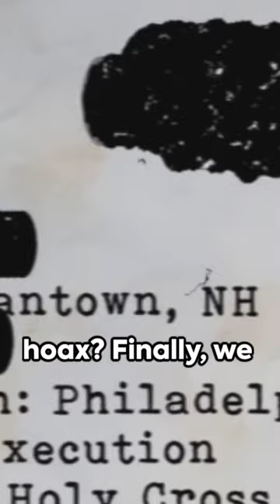Top 5 Unsolved Mysteries: Unravel the Unknown